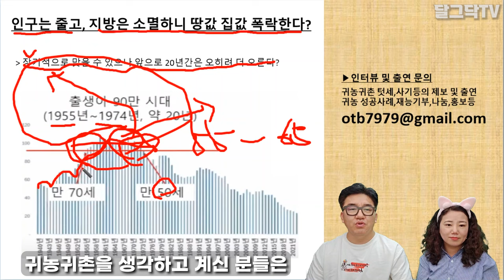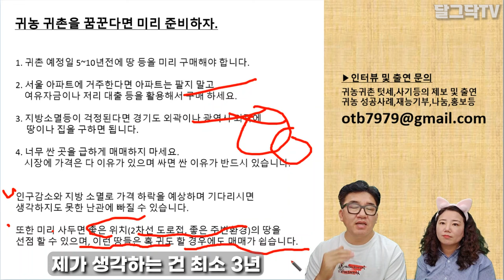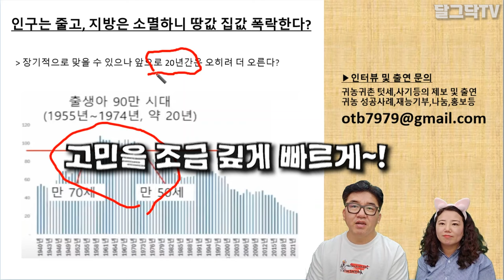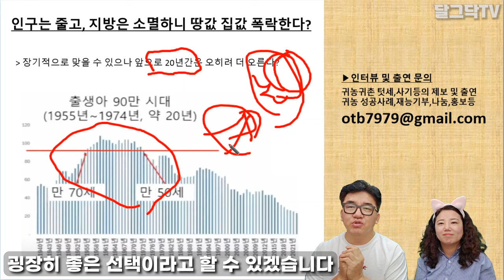농촌은 소멸한다는데 땅값은 더 오른다고?, 농촌,인구감소,빈집,소멸,생활인구,집값,텃세,마을발전기금,귀농귀촌,전원주택,전원생활,시골부부,귀촌부부,청년농부,시골살이,시골집